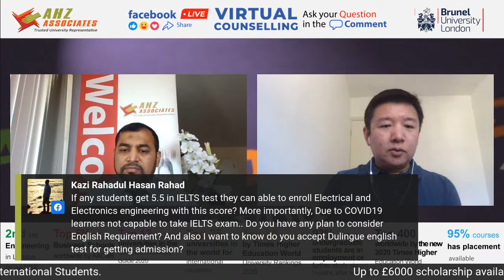10 (AM UK TIME) BRUNEL UNIVERSITY LONDON VIRTUAL OPEN DAY WITH AH&Z ASSOCIATES.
📢 Dear Viewers, It is our pleasure to organise virtual counselling event to provide an overall update on your interest and concern about UK University admission. Our director will be hosting this event.

Today our guest is Will Liu, International Recruitment Manager
(UK-International, East Asia)who will update you about choosing the Brunel University, UK about scholarships, English requirements, courses available.

🙋‍♂🙋‍♀ You can raise your question in the comment page however, you can also contact our team for one to one virtual counselling by calling